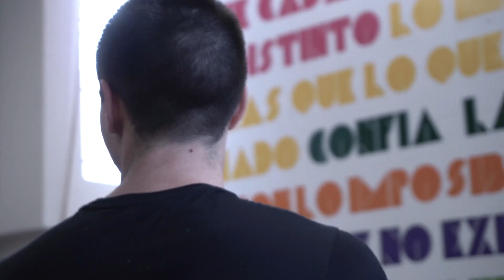Reto CLASE DE BAILE !!! ( Fail ) | Johann Vera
Challenge ( Reto ) de una clase de baile AVANZADA.Me doy cuenta que soy un fracaso Completo jajaja Fail Lo que importa es intentar
Lo logre o no ? jajajaja Es la primera vez que bailo algo como esto, no me juzguen.
Gracias a @Misi_Musicales por siempre hacerme sentir en casa.
Y a @RubenDMontoya ( Coreografo ) por hacer esta clase tan genial.

and all digital platforms!